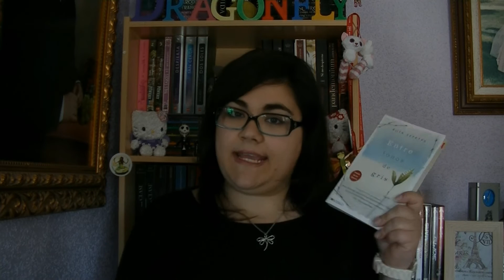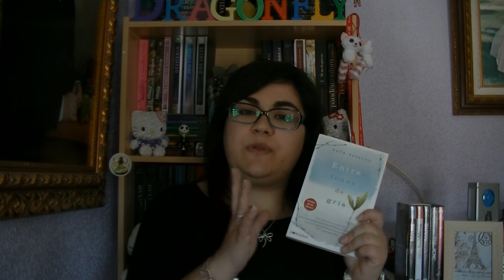LECTURA CONJUNTA #2 || ENTRE TONOS DE GRIS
¡Hola!
Hoy toca volver a la rutina y Cris Lightwood y yo vamos a hacerlo con la Lectura Conjunta Entre tonos de gris de Ruta Sepetys, ¿os animáis a participar con nosotras?

✎Lista de deseos

♥︎ Muchas gracias por vuestro tiempo y vuestros comentarios ♥︎